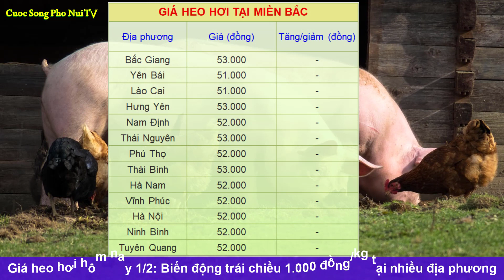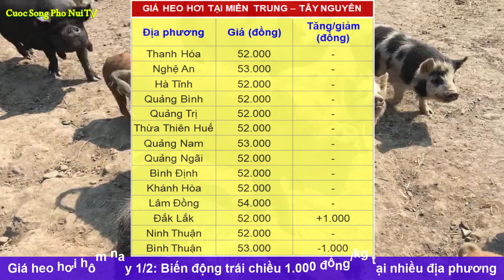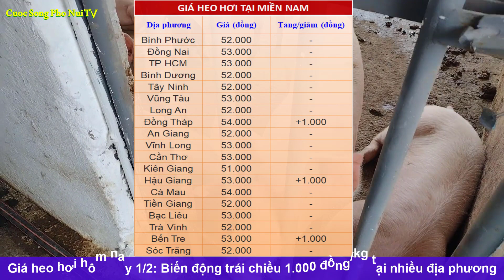Giá heo hơi hôm nay ngày 1/2/2023|Biến động trái chiều 1.000 đồng/kg tại nhiều địa phương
*Cảm ơn quý vị và các bạn đã quan tâm theo dõi cập nhật thông tin về giá heo hơi hàng ngày. Chúc các bạn năm mới nhiều niềm vui và hạnh phúc trong cuộc sống